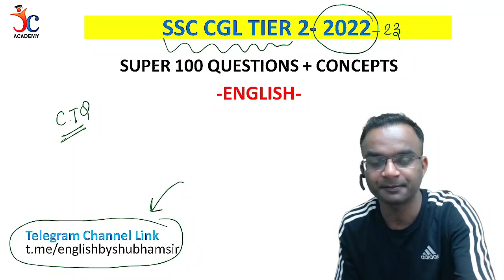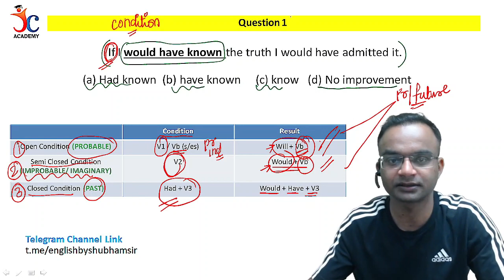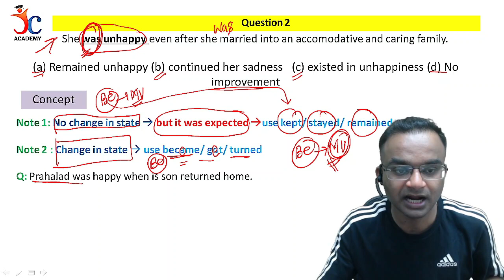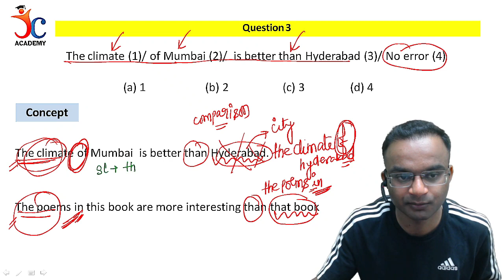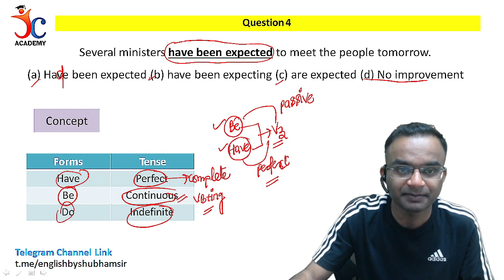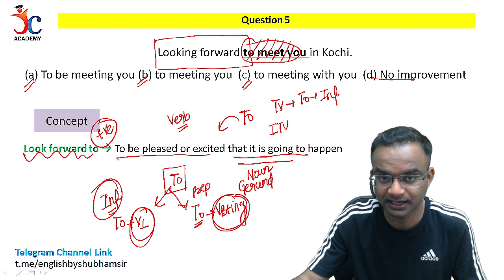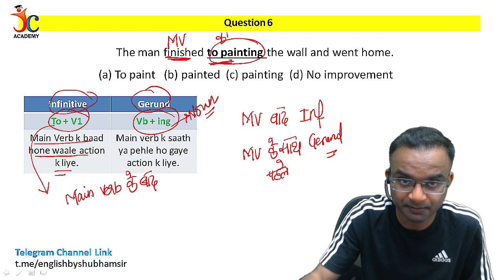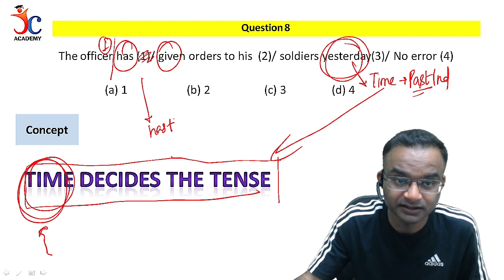SSC CGL Tier 2 English Classes | English Questions with Concepts |Session-1| English by Shubham Sir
In this video, Shubham sir discusses SSC CGL Tier 2 english questions with concepts.